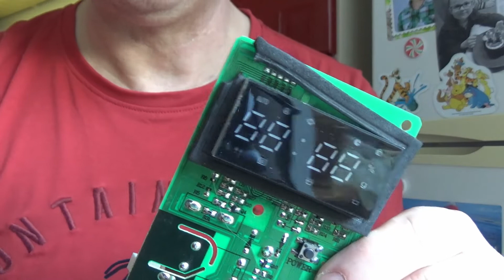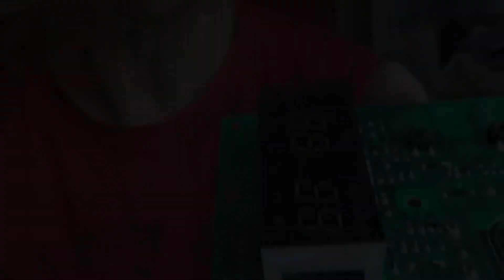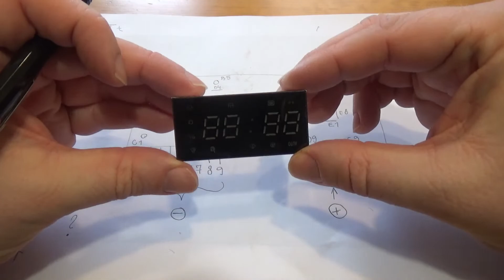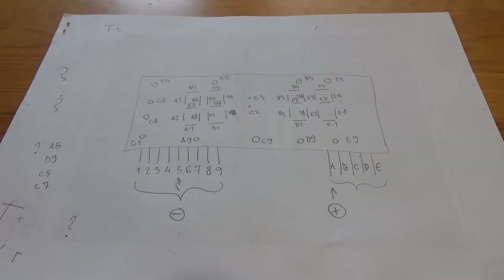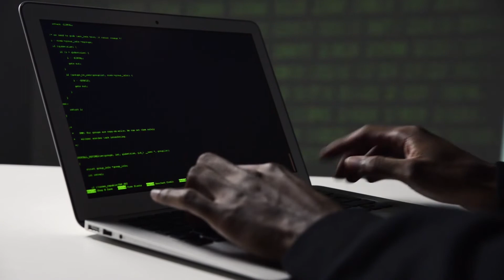[sk] 8-segmentový displej z mikrovlnky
Dnes si dáme takú oddychovejšiu tému. Nebudeme sa venovať priamo Arduinu, ale pozrieme sa na tú mikrovlnku, ktorú som si priniesol od svokry. Tá mikrovlnka už prestala fungovať. Tento zaujímavý zelený displej je priveľké lákadlo, aby sme to nechali len tak. Preto sa v tejto epizóde pokúsime tento displej z mikrovlnky vymontovať. V niektorej ďalšej epizóde tohto programu ho použijeme na nejaký zaujímavý projekt s Arduinom. Nemusíte sa ale báť, že by som toto natáčal celé. Nebudem to natáčať ako v spomalenom alebo zrýchlenom filme. Skúsim proces rozoberania mikrovlnky zostrihať tak, aby tam boli len zaujímavé momenty. Prípadne použijem zábery na moju tvár, keď sa divne tvárim. Tak poďme na to.